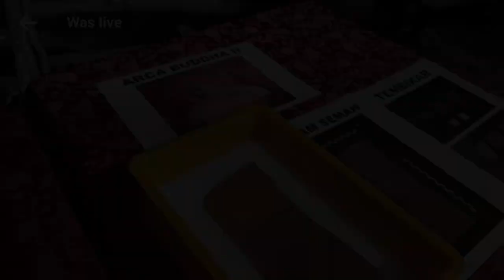Maleshiya में मिले है 1200 साल पुराने बौद्ध अवशेष 😱Ancient inscription, two statues discovered